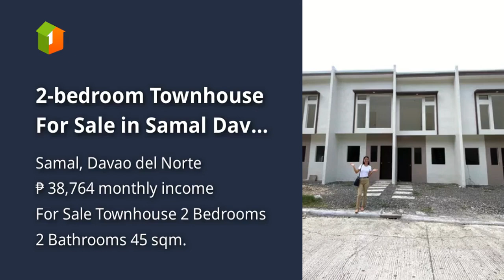2-bedroom Townhouse For Sale in Samal Davao del Norte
2-bedroom Townhouse For Sale in Samal Davao del Norte

Houses and Lots For Sale in Samal, Davao del Norte: Samal, Davao del Norte